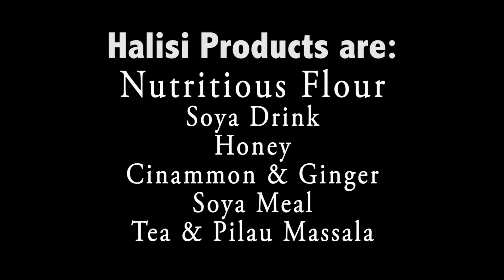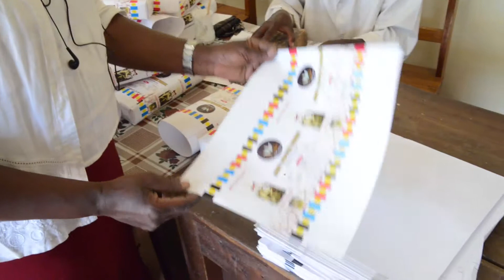AfriYouth Pride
Natural Food Production by AfriYouth Pride Tanzania Ltd located in Arusha.

Produced by Bells Photography & Video Productions LLC, Frederick MD